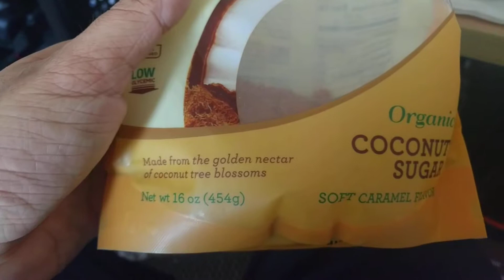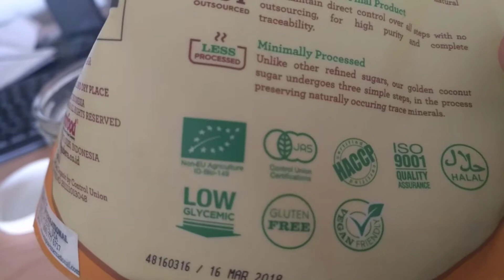SIMPLE POSTWORKOUT DRINK